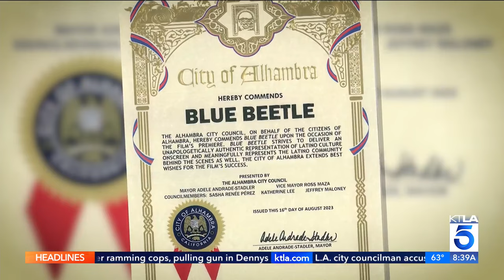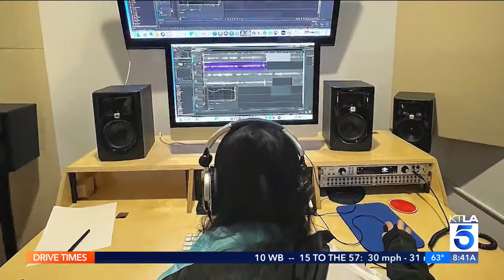'Blue Beetle' bringing Latino representation to the silver screen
'Blue Beetle' is one of the oldest comic characters, but the latest edition takes representation in Hollywood to the next level. Not only is the movie the first live-action feature to have a Latino superhero lead, it also features the first immigrant family.
KTLA's Annie Rose Ramos reports.